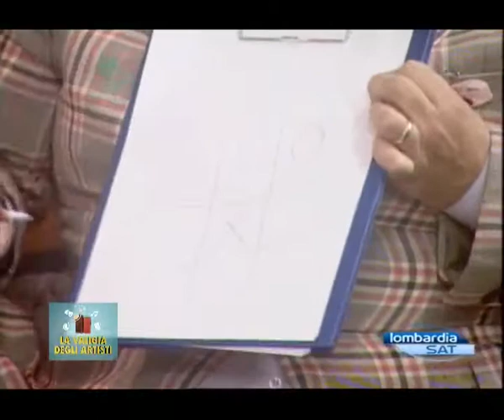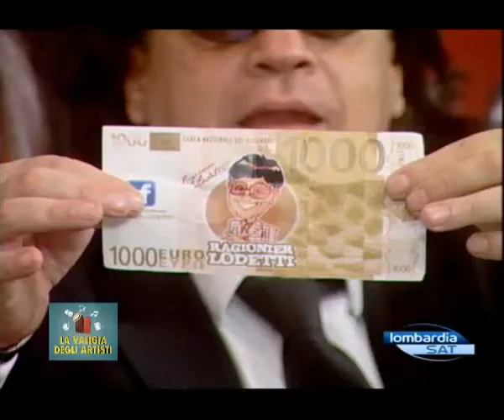La valigia pnt 15 2018 Beppe Lodetti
il 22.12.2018 grande ritorno del MITICO Ragionier Lodetti, dove in puntata ci racconterà le sue ultime trovate imprenditoriali e in più ci farà vedere nero su bianco il bilancio della Valigia degli Artisti, poi avremo la grande novita inventata da il medesimo, ovvero come utilizzare una strategia di mercato per essere dei grandissimi falliti, FATTURARE FATTURARE,  con noi il mitico Ragionier Lodetti alias Giuseppe Lodetti puntata da non perdere.